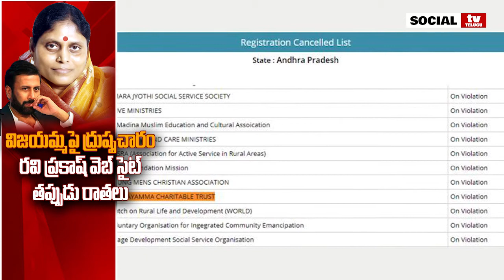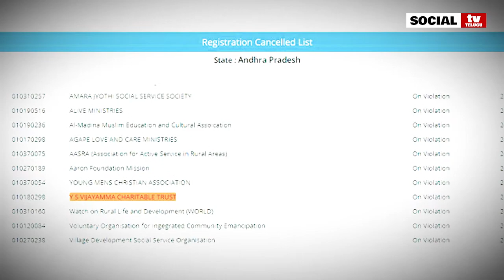TV9 CEO Ravi Prakash Spreading Fake Details On YS Vijayamma | Vijayamma Trust Facts | Social TV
TV9 CEO Ravi Prakash Spreading Fake Details On YS Vijayamma Trust | Vijayamma Trust Facts | Social TV Telugu